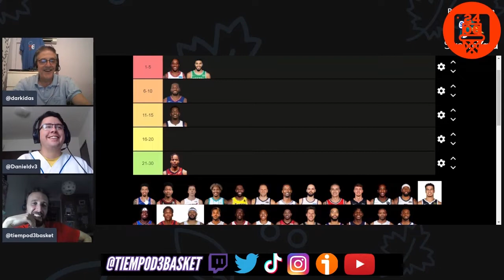🔥 TOP 5 ALEROS NBA 2022/2023